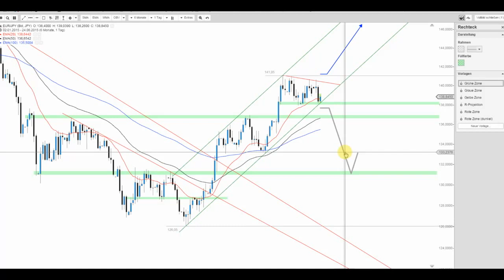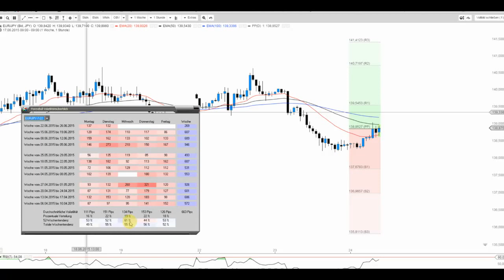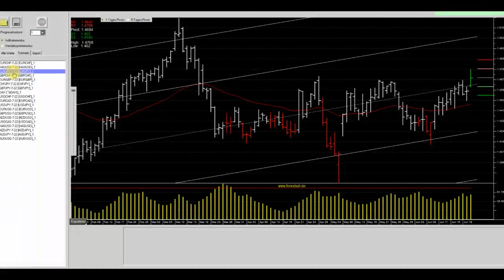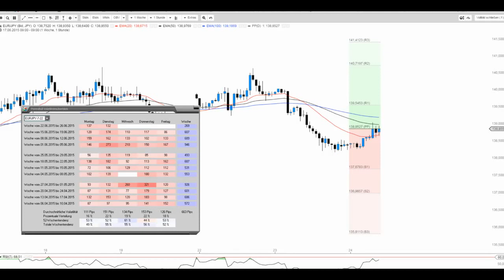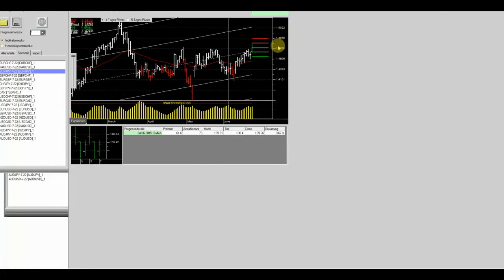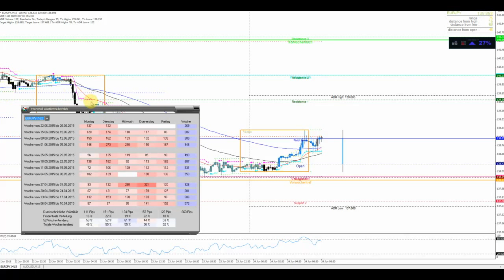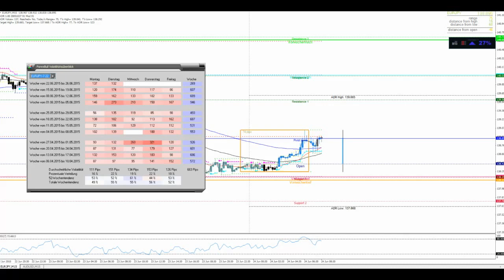JFD Devisenradar: Intraday-Breakout EUR/JPY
Nach dem es gestern um das beast im Form des GBP/JPY ging, wollen wir heute auf den EUR/JPY schauen und diverse Szenarien skizzieren.